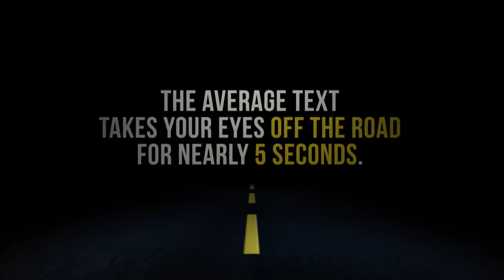What's The 411 Episode 100 Featuring Celebrity Publicist Angelo Ellerbee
--What do Alicia Keys, DMX, Mary J. Blige, and Dionne Warwick all have in common? They were all, at one time or another, clients of celebrity publicist Angelo Ellerbee.

Mr. Ellerbee is responsible for a good number of guests that have appeared on What's The 411. So, in this 100th Episode of What's The 411 version 2.0, we are delighted and honored to present celebrity publicist and now, author, Angelo Ellerbee as our guest.

The theme of Mr. Ellerbee's book, Ask Angelo, is fulfilling your greatness. We are certain that this episode, as well as Angelo Ellerbee's book, Ask Angelo, will touch someone who needs just a nudge to fulfill their dream.